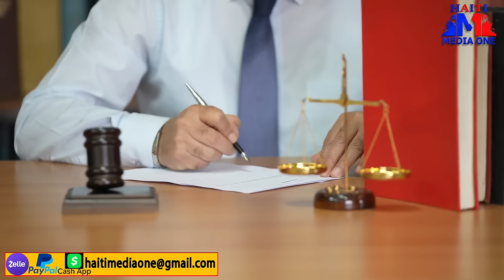Ariel Henry Atake Guy Phillipe Fò Towo Sou Pran Prizon A Vi